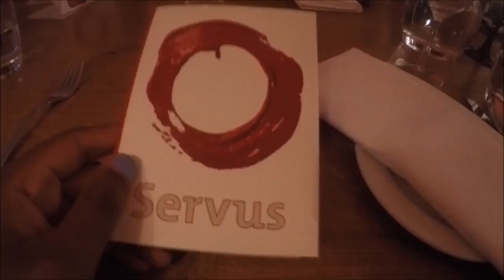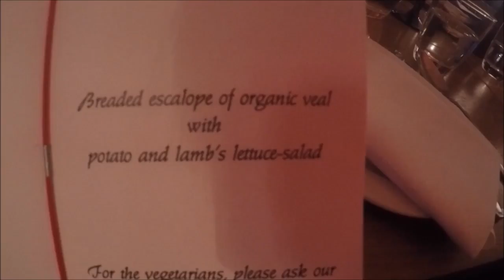Traveling To Berlin, Germany // May 17-18, 2016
I am currently on a study abroad trip for three weeks. Our group will be visiting the Germany, Austria, and France. We flew out of Raleigh, North Carolina, layover in London, and landed in Berlin, Germany. Talk about a long day! {Well, technically two!}